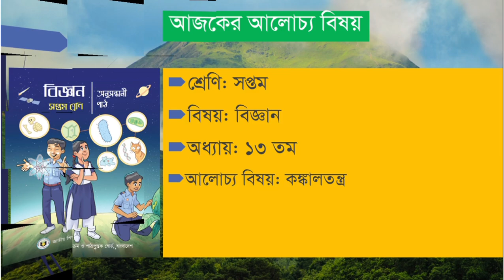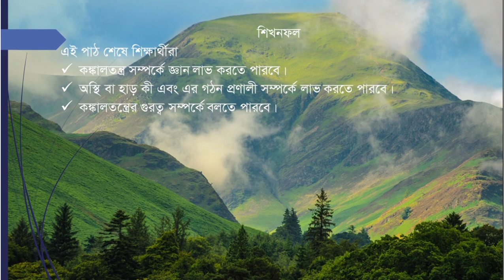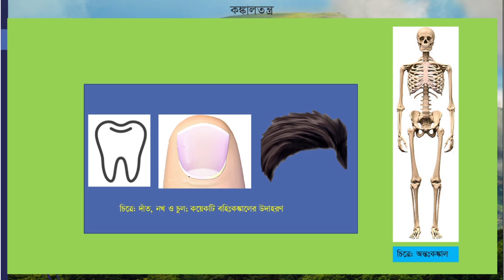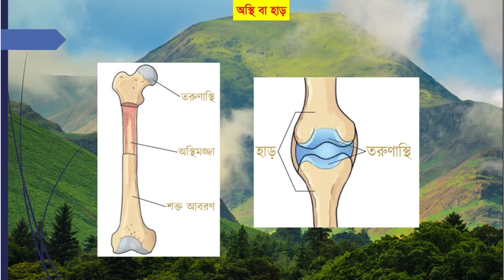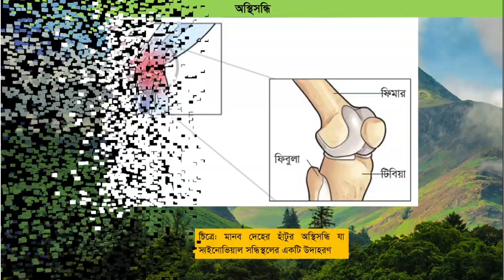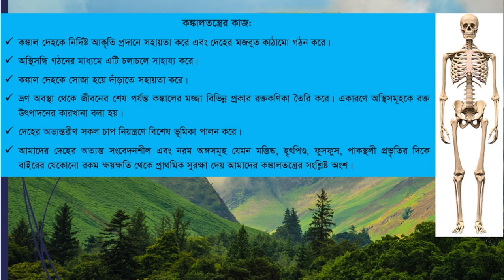মিসেস সাবিহা পারভিন, সহকারী শিক্ষক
সপ্তম শ্রেণী বিজ্ঞান  ১৩ অধ্যায়